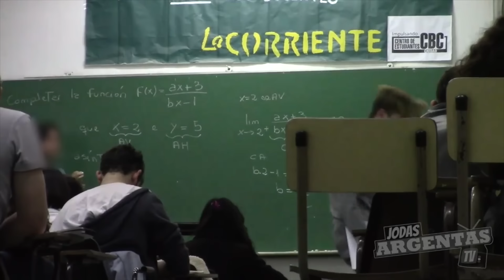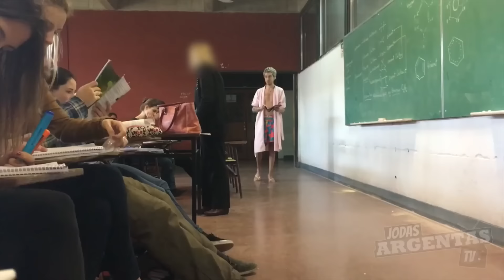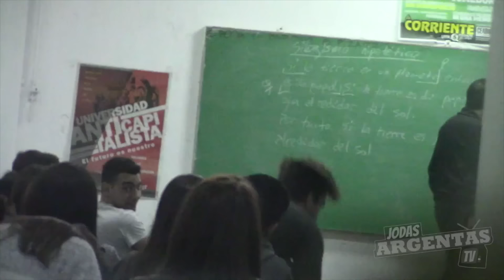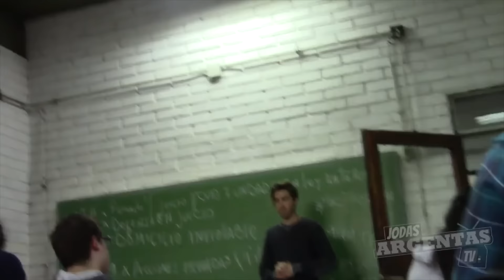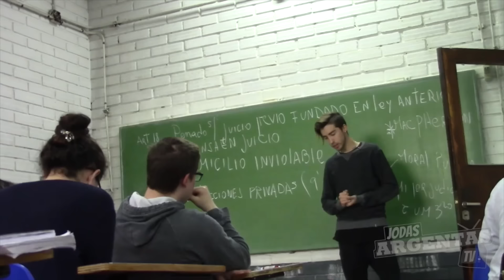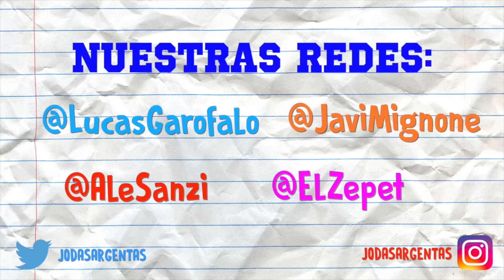BROMAS PESADAS EN LA UNIVERSIDAD! | JodasArgentasTV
OPUESTOS COMPLEMENTARIOS OUT NOWWWW!